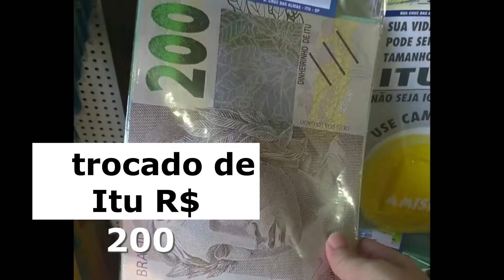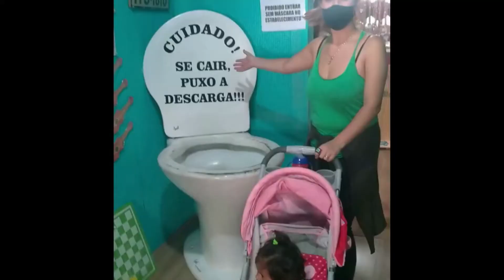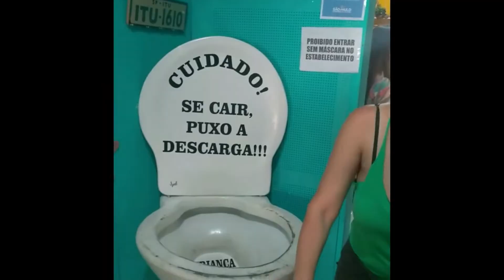COMO É ITU / TERRA DE GIGANTES / A MAIOR CIDADE DO UNIVERSO / CONHECENDO CIDADES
COMO É ITU? VAMOS CONHCER NESTE VÍDEO A CIDADE DE ITU, CONHECENDO A MAIOR CIDADE DO UNIVERSO. Descubra como é a cidade de Itu.

Somos uma família normal viajando e curtindo... e dando risada uns da cara dos outros. O que importa é viver! Aproveitar o tempo e aproveitar a família.

Venha com a gente neste Vlog maravilhoso conhecer a cidade de Itu no interior de SP. Uma cidade cheia de tradição, história, cultura, curiosidades e Exageros, você conhece a Praça dos Exageros? Venha com a gente!!!
Itu é a cidade gigante do interior e faz parte das curiosidades de São Paulo, não perca.

Vamos mostrar os serviços e o turismo na cidade de Itu, o comércio local, comercio de rua, os comerciantes, as pessoas e a cultura desta cidade gigante.

O parque do varvito ficará para a próxima ida a Itu.